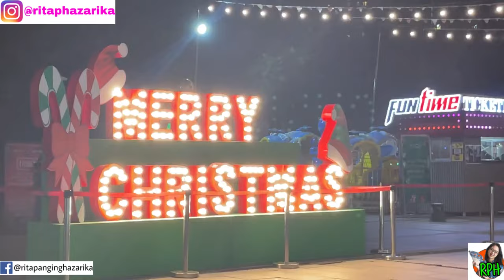SHREYA ৰ Hair Bow Ties Collection 😳/Aavya ৰ Red Dress/Bangalore Vlog